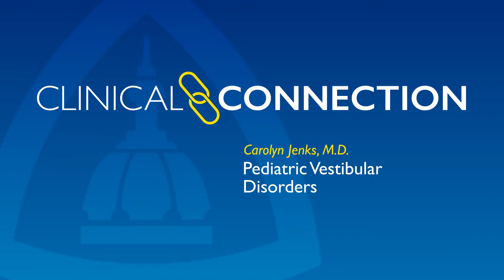Pediatric Vestibular Disorders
Pediatric otolaryngologist Carolyn Jenks discusses pediatric vestibular disorders and Johns Hopkins’ multidisciplinary approach to treating dizziness and balance disorders in pediatric patients.